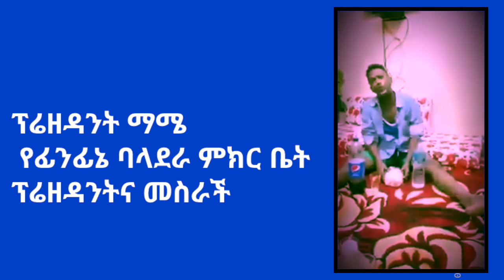የትናንቱን ፍርስ የሚያደርገው ጩልሌን ቃለመጠይቅ አይታችውታል ? ፕሬዘዳንት ማሜ ማሜን እናስተዋውቃችው